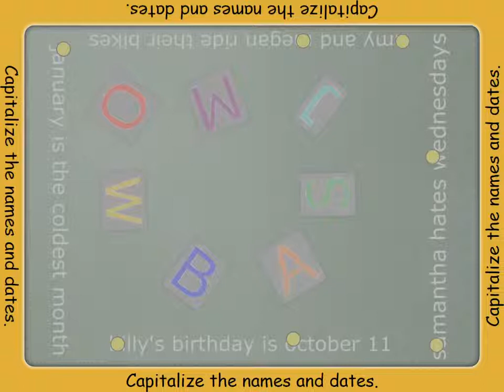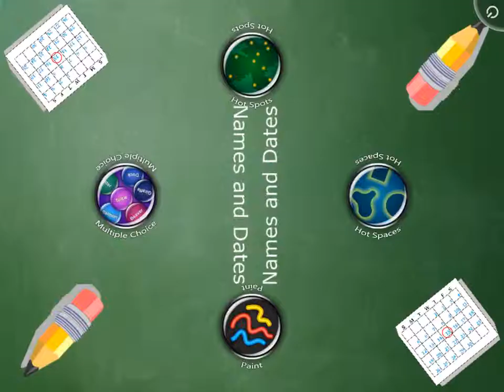SMART Table Activity - Names and Dates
Demonstrate command of the conventions of standard English capitalization, punctuation, and spelling when writing. Complete activities where names and dates are capitalized.